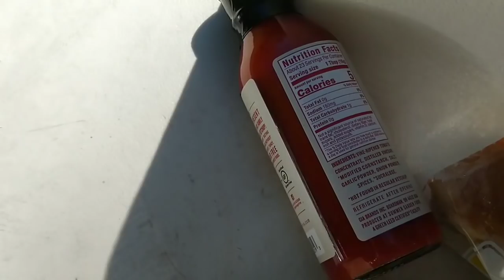BIG FAMILY COOKOUT || LET'S EAT AND CHAT 🍾🍾‼️